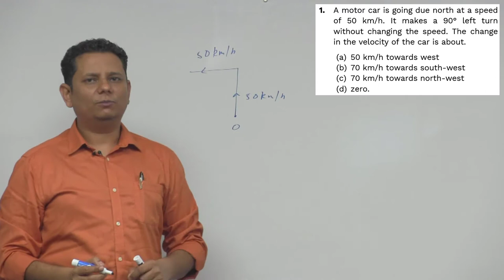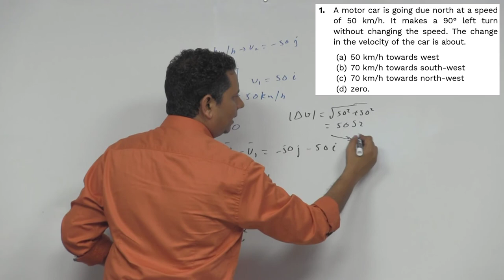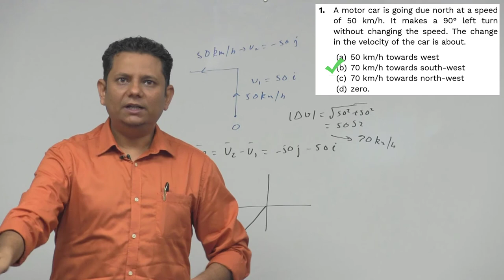HCV: A motor car is going due north at a speed of 50 km/h. It makes a 90° left turn without changing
A motor car is going due north at a speed of 50 km/h. It makes a 90° left turn without changing the speed. The change in the velocity of the car is about.
 (a) 50 km/h towards west
 (b) 70 km/h towards south-west
 (d) zero.